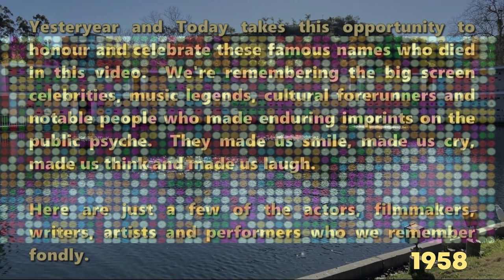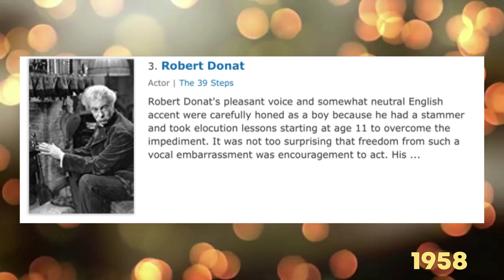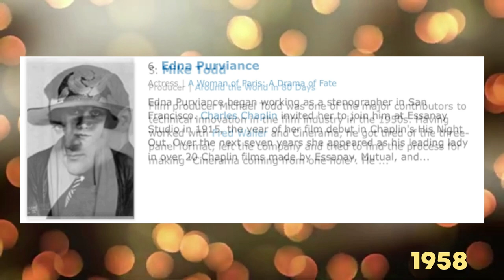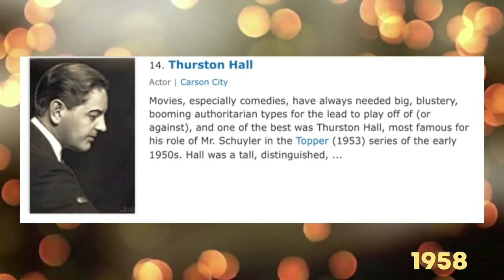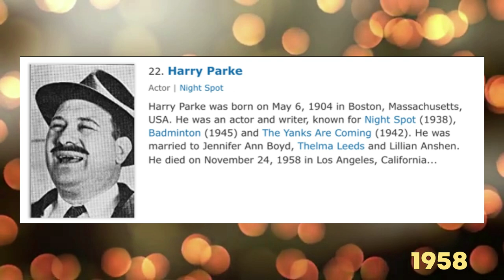Gone Too Soon: Remembering The Top 21 Hollywood Legends Who Left a Legacy In 1958